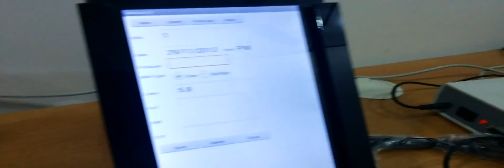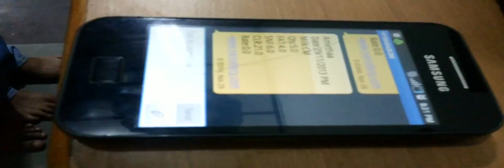Village Level Milk booth collection automation system - Android Version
Now, Nano Dairy - Android has been launched for small and medium village level milk booth. Advanced Key features are Low cost & affordable - FAT, SNF & weight through SMS - All Data including Producer's details stored in secured web server - User friendly Interface with high reliablity.
Village Level milk collection center automation powered by Nano Android:

1.All Process are carried out through any simple android device or Tab
2.The data collected from the village milk collection booth can be received and updated directly to the web server.
3.An RF Tag is provided to each customer / milk producer to identify them uniquely and automatically.
4.A Data Processing Unit -DPU receives the details such as Customer Number RF ID, Liters, FAT and SNF directly from RFID Reader, Weighing Scale and Milk Analyzer respectively.
5.The data collected is stored in the DPU -Data Processing Unit
6.Once the data collection for the session is done, all entries for that session can be uploaded to a web Server FTP through a GSM/GPRS modem or a broadband connection.
7.This data can then directly be imported to Nano Dairy Server which is located in main plant.